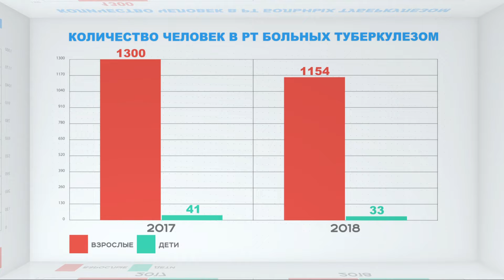В России отметили Всемирный день борьбы с туберкулёзом